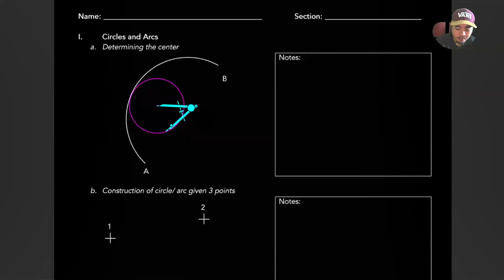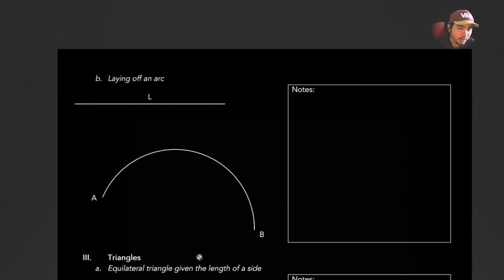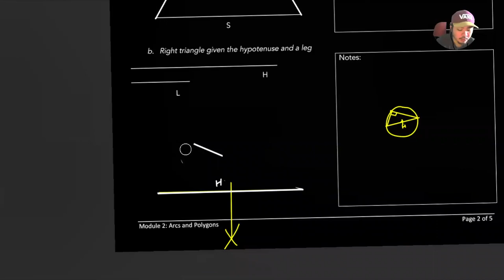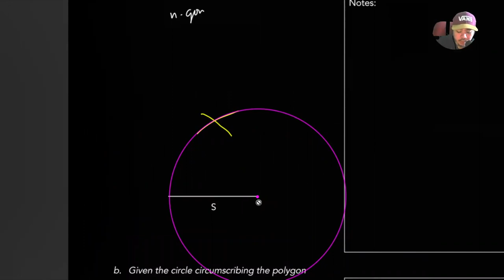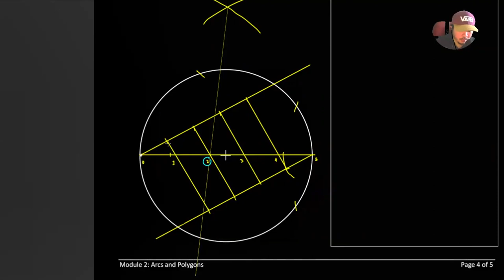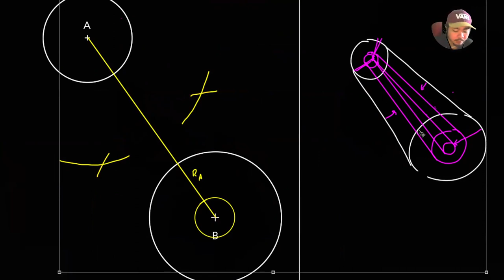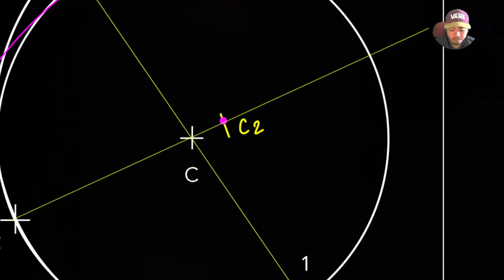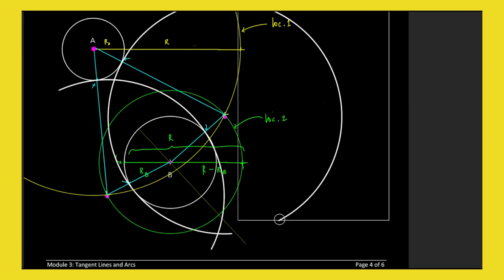ES1 | Geom Con - Polygons, Arcs and Tangent Lines